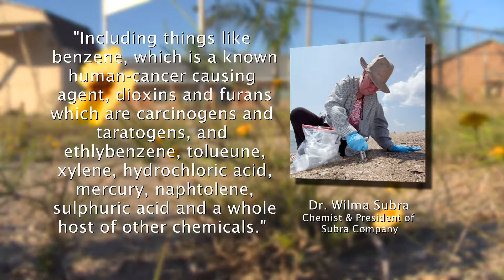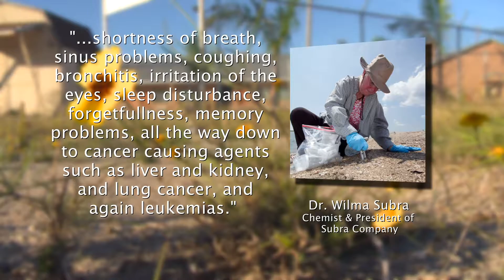Oil Refinery in the Works for South Texas: Environmental Impact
12/6/2016
Duval County, TX, San Diego, TX, & Hebbronville, TX
Photographer/Editor: Rodolfo Maya
Reporter: Valerie Gonzalez